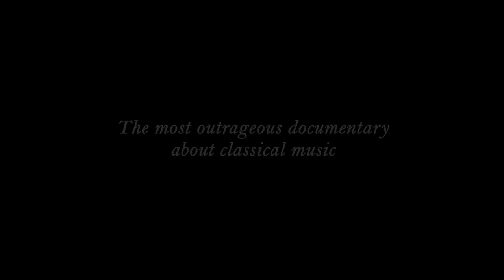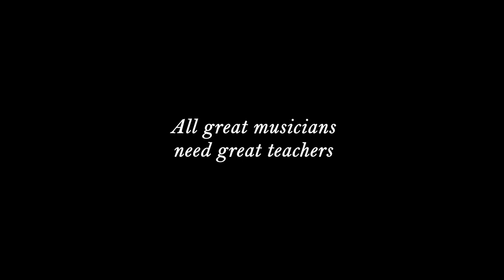Noseland Trailer | Comedy | Mockumetary | Vyre Network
Every year, Julian Rachlin, the world-famous violinist with a nose fetish, takes over the town of Dubrovnik, Croatia, to bring together some of the world's best musicians, performers, and composers to create a unique two-week long classical music festival. Aleksey Igudesman, a violinist, composer, and "want to-be" filmmaker, proposes to produce a documentary film that would take a "inside look" at this "fairytale" festival, but things appear to go wrong almost from the start.